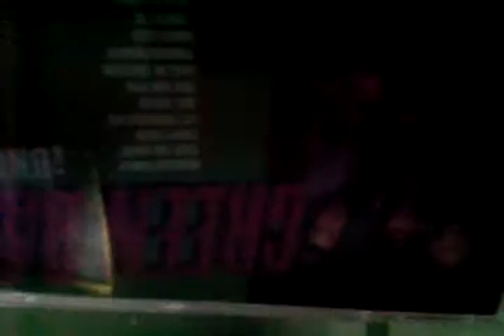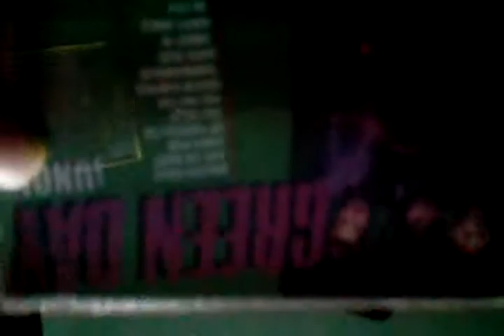Full chocota green day